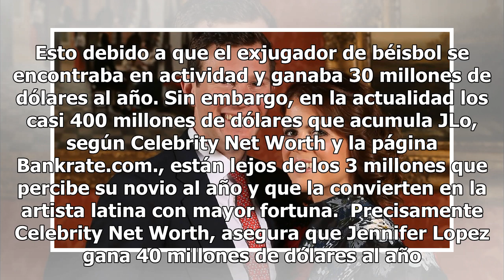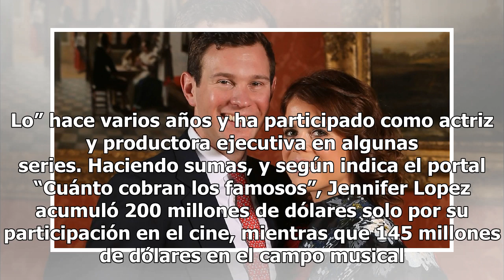Jennifer Lopez: ¿Cuánto dinero tiene en comparación a su novio Alex Rodríguez?